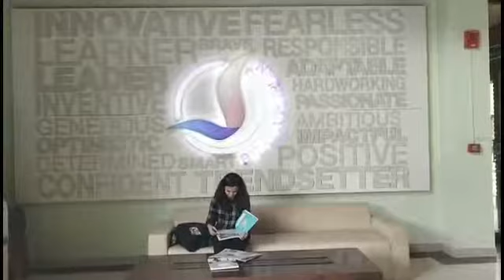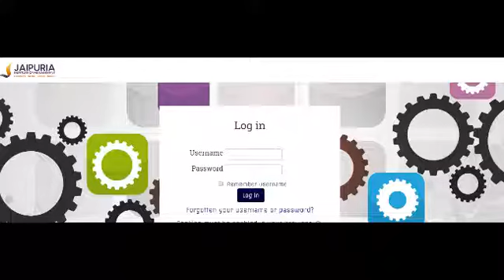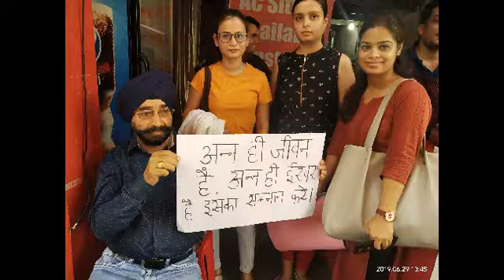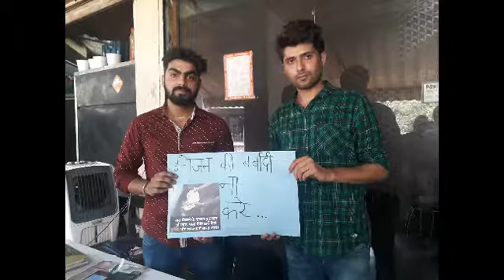SG_11_C (Winner)